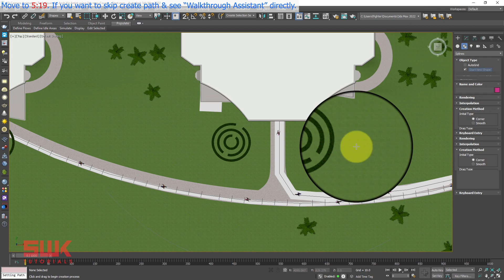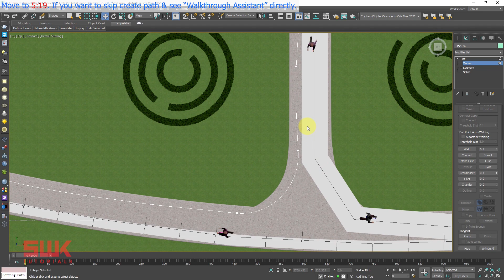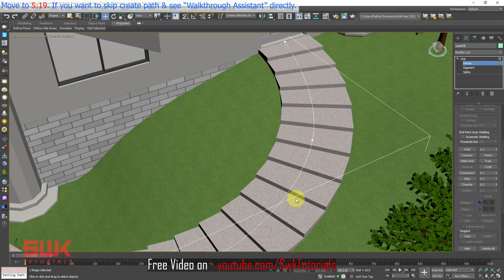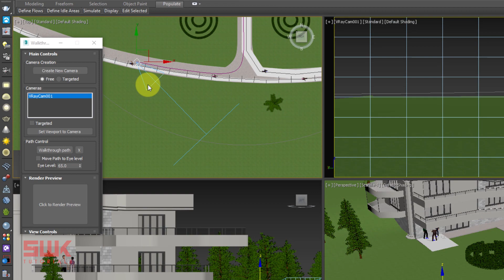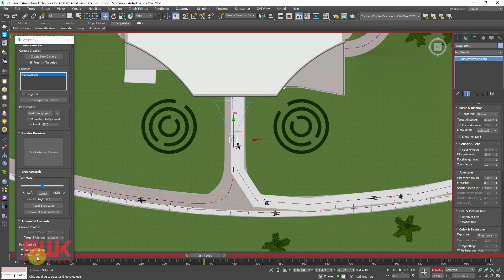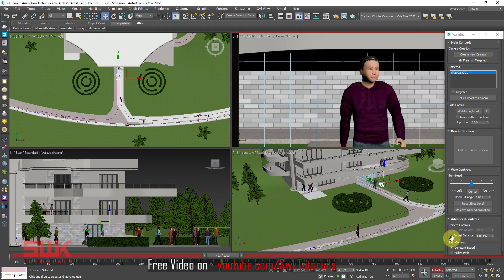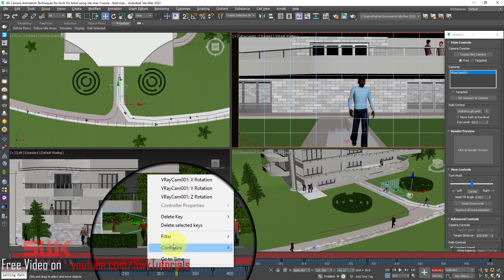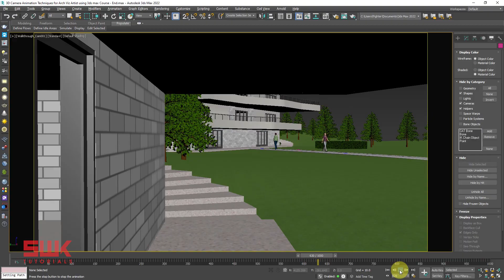Class 5 - Camera Walkthrough Animation in 3ds max using "Walkthrough Assistant"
00:00 Intro
00:30 Path for Camera
05:19 Camera Walkthrough Assistant

Hello guys, this is the 5th video from the course “3D camera animation and rigging techniques.”
In this tutorial, you will learn how to do camera walk through animation by attaching a camera through a spline using a Walkthrough Assistant.